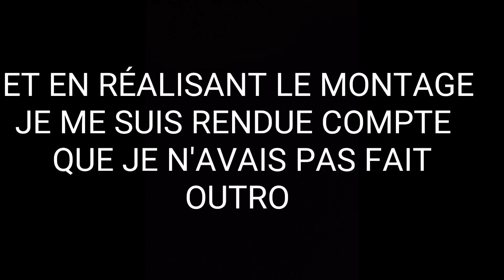JE VAIS A LA PISCINE, ET ENCORE DU MINI GOLF (JE VAIS PAS AU RESTO) (VLOG VACANCE #5)